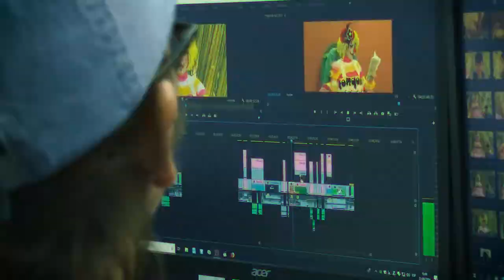Yosvier Serrano (editor de Tunas Visión)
Yosvi es miembro de la UNEAC en Las Tunas y uno de los buenos editores del telecentro provincial.